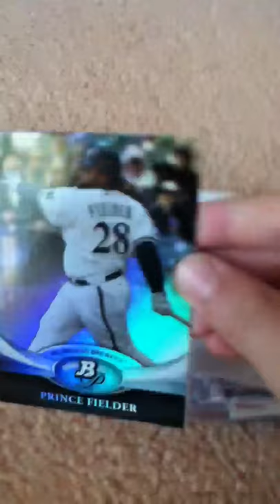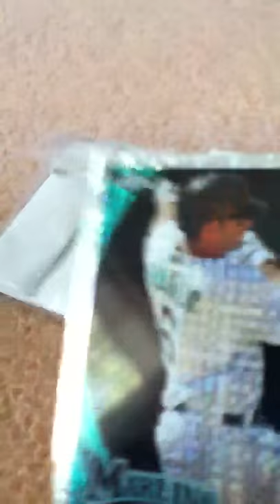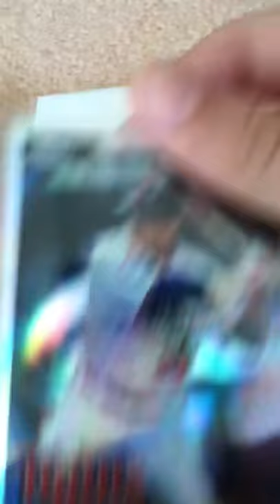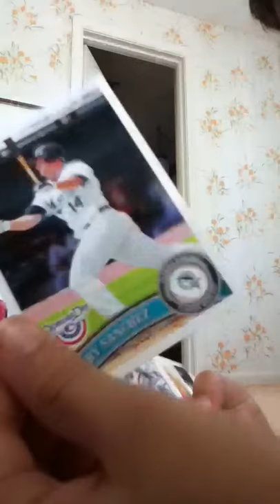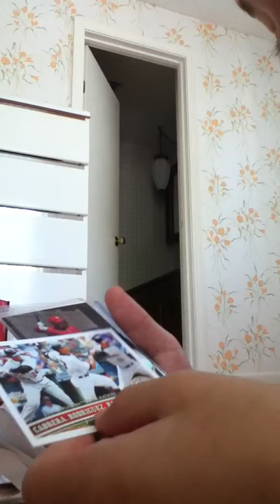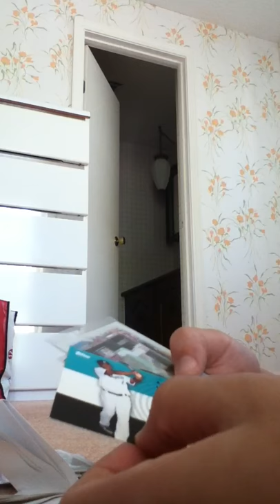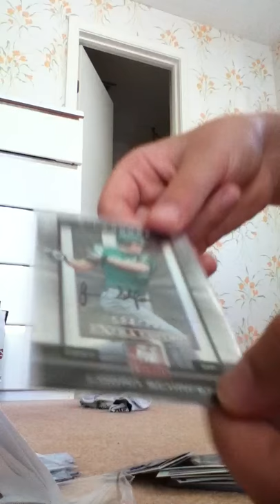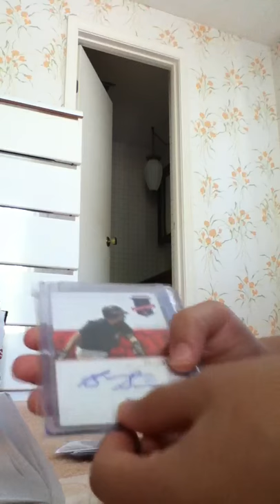mystery packs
lmk